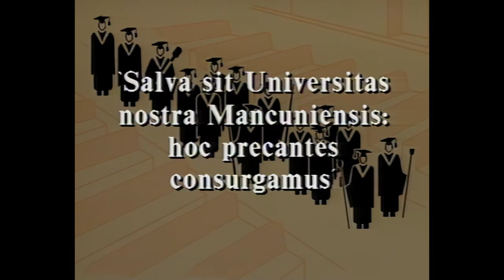1993 14th Dec 12 pm UoM Graduation